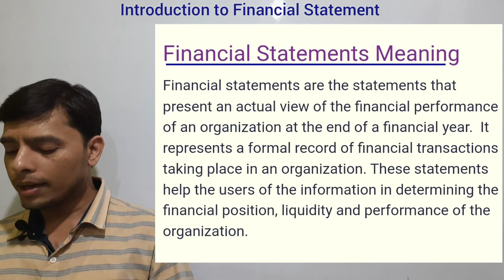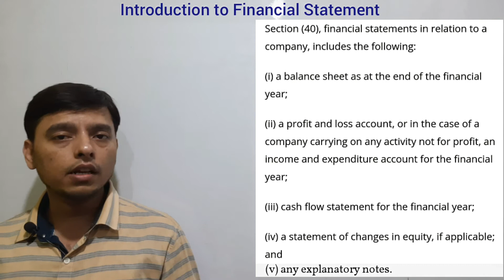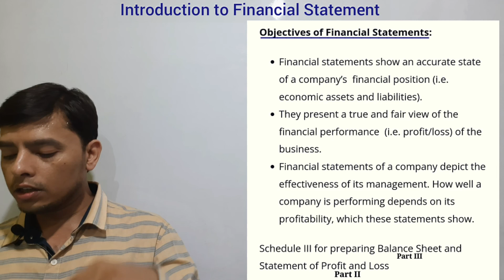Financial Statements Of A Company | Financial Statements Of a Company B.Com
●FINANCIAL ACCOUNTING
                             B.B.A.  B.COM.

Accounting Convections | Accounting Convections In Hindi| Accounting Principles and Concepts

ACCOUNTING PRINCIPLES | Accounting Principles Class 11 | Accounting Principle Concept Convections